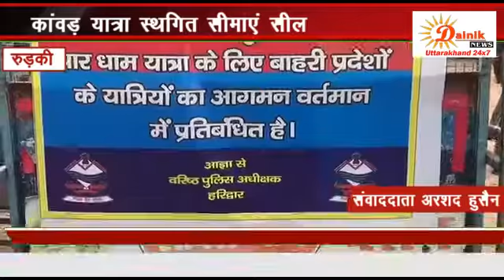कोविड-19 के चलते सरकार ने कावड़ यात्रा स्थगित करने की घोषणा की उत्तराखंड की सीमाएं सील कर दी है